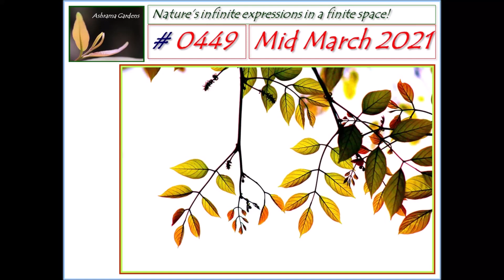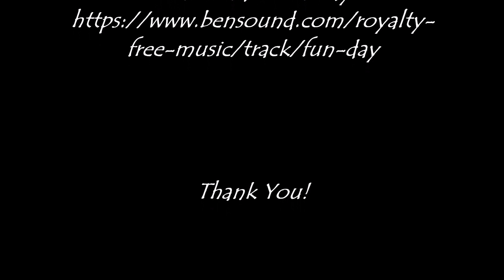Ashrama Gardens Photo Video # 0449 - March 22, 2021 Edition - Mid March 2021 Clicks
Garden photography in Ashrama Gardens (the Urban EverGreen Jungle) on and around our home called Ashrama!